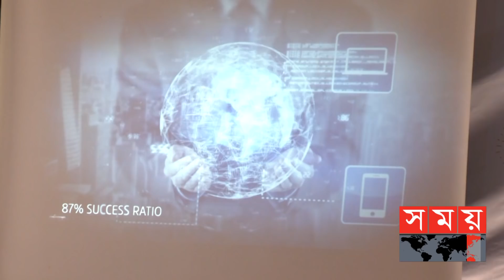ই-লার্নিং প্লাটফর্মে যুক্ত হলো 'ব্রাইট স্কিলস ডটকম' | E-Learning | Somoy TV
আন্তর্জাতিক মানসম্পন্ন প্রশিক্ষণ প্রদানের লক্ষ্যে ই লার্নিং প্লাটফর্মে যুক্ত হলো নতুন এক নাম ব্রাইট স্কিলস ডটকম। শনিবার রাজধানীর পানশী রেস্তোরায় ক্রিয়েটিভ আইটি ইনস্টিটিউটের ১৩ তম বর্ষ পূর্তি উপলক্ষ্যে আয়োজিত অনুষ্ঠানে উদ্বোধন করা হয় এ নতুন উদ্যোগটির